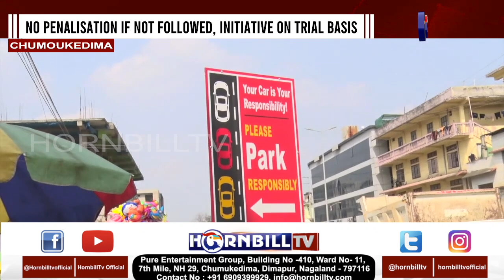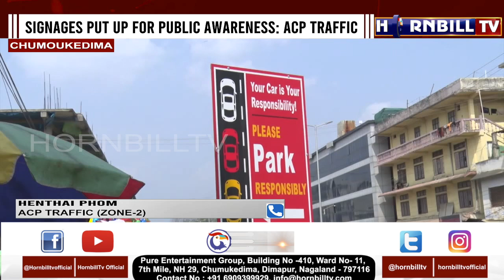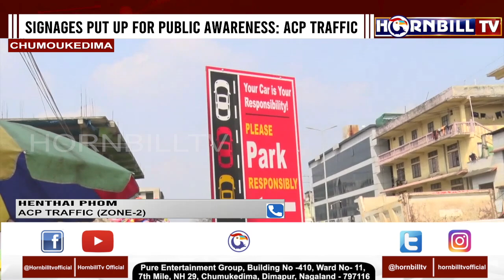PARALLEL PARKING ALONG NH-29 INITIATED BY DTP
8 SIGNAGES FOR PARALLEL PARKING PUT UP TO EASE PARKING ISSUE